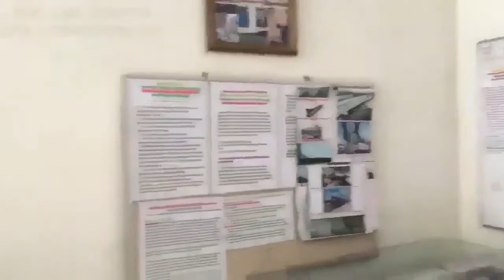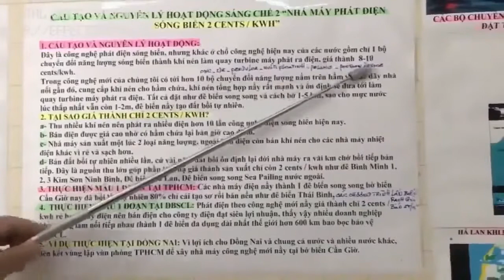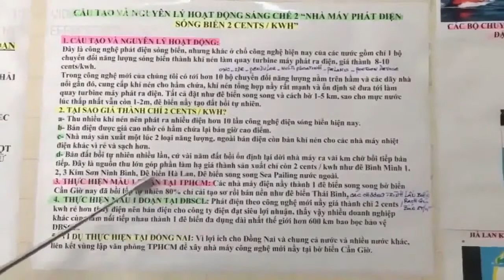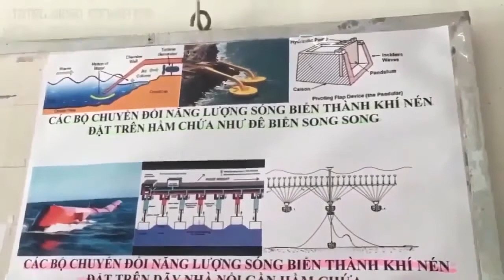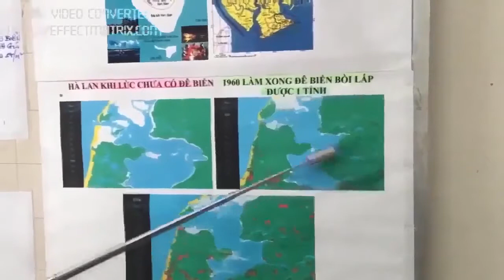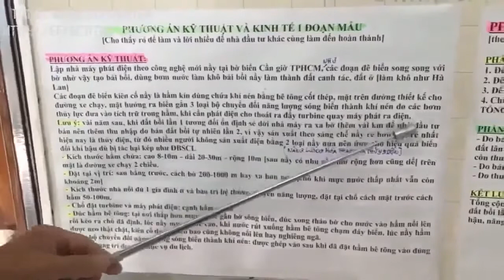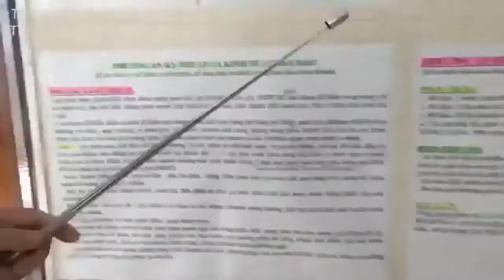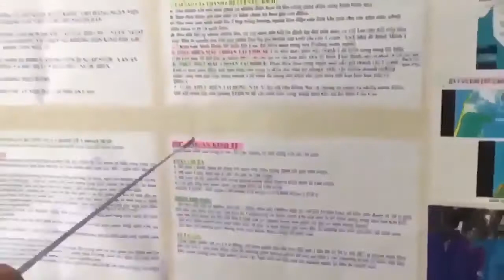Giải pháp để Nhà Nước 0 tốn tiền: Làm hết ngập nước, lở bờ, hạn mặn ĐBSCL+TPHCM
1- Giải quyết tận gốc biến đổi khí hậu kể cả ĐBSCL bị tác hại kép.
2- Khắc phục hậu quả do biến đổi khí hậu + thu hút đầu tư trong ngoài nước.
3- Tạo an toàn năng lượng [Nhà máy Năng lượng tái tạo STCM               1 triệu MW, 440đ/1kwh].
4- Làm TPHCM+ĐBSCL hết ngập nước mùa mưa, hạn mặn mùa nắng, không lo chìm trong nước biển, xóa sổ, phải di cư nhiều triệu người.
5- Tăng cường an toàn quốc phòng.
6- Phát triển kinh tế toàn diện, bền vững, nhanh chóng, gây dựng và phát triển kinh tế biển, thêm đường xá làm giao thông vận tải  thuận lợi một cách tự nhiên.
7- Tạo nhiều triệu việc làm và nhà ở cho người thiếu, tạo ngành nghề mới: sản xuất kinh doanh tiêu thụ khí nén vì hiệu quả, rẻ, sạch hơn ngành dầu khí.
8- Làm tăng thu nhập, tăng sức mua, giảm trả tiền điện.
9- Mở rộng lãnh thổ hợp pháp, hợp lý được thế giới hoan nghênh.
10- Đặc biệt nhất là nhà nước không tốn tiền khi thực hiện giải pháp nầy, trái lại được thu tiền vào nhiều và lâu dài, không còn tốn kém một ngân khoản khổng lồ do phải ứng phó biến đổi khí hậu theo nhiều giải pháp đã đang và sẽ áp dụng.
11- Tạo nhiều lợi nhuận, có 8 nguồn thu cho người thực hiện giải pháp 12 trong 1 nầy [xem bài Người thực hiện Giải pháp 12 trong 1 đạt 8 nguồn thu].
12- Đây là giải pháp năng lượng sạch căn cơ liên vùng liên ngành làm tăng cường kinh tế bao trùm, phát triển cộng đồng bền vững, nâng cao vai trò của đất và đại dương.
13- Nhà đầu tư thực hiện giải pháp tạo thân thiện môi trường đạt lợi nhuận cao, hết bị hại bởi biến đổi khí hậu, thủy điện đầu nguồn, nhiệt điện than, làm giữ được nước, giữ được đất, giữ được người, làm ĐBSCL phát triển bền vững.
14- Không hốt hoảng do bị tan rã, thiếu phù sa sụp lún đất, không lo sóng thần bão lũ, hư hại rừng ngập mặn, xói lở bờ biển bờ sông, xâm nhập mặn thiếu ngọt.
15- Chống biến đổi khí hậu hiệu quả, cứu ĐBSCL, giúp các nước giảm thải CO2 theo cam kết trong hội nghị quốc tế biến đổi khí hậu COP 21 dể dàng.
16- Tạo an toàn năng lượng và dư ra để xuất khẩu, tạo hằng ngàn việc làm cho doanh nghiệp, hằng vạn việc làm cho người dân.
17- Tạo đê biển dài nhất thế giới hơn 600 km, tạo các hồ chứa nước ngọt khổng lồ, miển phí xây dựng.
18- Chống bảo lũ, sóng thần, nước biển dâng, hư hại rừng ngập mặn, sạt lở bờ biển, xâm nhập mặn thiếu ngọt.
19- Tạo xa lộ trên biển từ TPHCM xuống Cà Mau đến Hà Tiên, miển phí xây dựng.
20- Tạo thêm nhiều đất cho TPHCM, ĐBSCL. Đặc biệt thực hiện giải pháp nầy Nhà Nước không tốn kinh phí, Nhà Đầu Tư làm dể,nhanh nhờ không giải phóng mặt bằng, đạt siêu lợi nhuận dù chỉ làm 1 đoạn nhỏ của sáng chế Điện sóng biển STCM nầy.
21- Đáp ứng yêu cầu của thị trường và của nhiều người.
22- Đạt 5 kỷ lục nhất thế giới.
23- Lớn gấp 60 lần Đập Thủy Điện Tam Hiệp.
24- Lớn gấp 100 lần Điện Hạt Nhân Ninh Thuận.